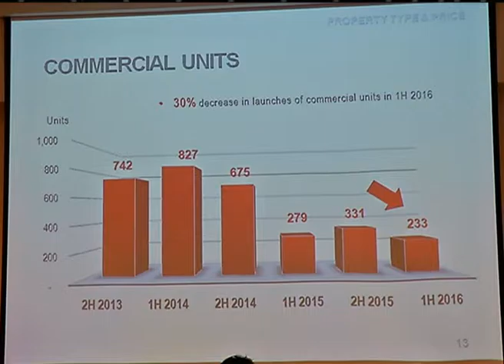REHDA Optimistic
The Real Estate and Housing Developers Association Malaysia (REHDA) is optimistic  that, 45 percent of  developers will reveal their new projects in the second half of 2016.

According to its President Datuk Seri FD Iskandar, most of the projects are  affordable housing, high end residences and commercial units.

The prices range between RM 200,000 to RM 1 million.

In the first half 2016, REHDA revealed only  32 percent of developers launched theirs projects.

The reduction in the number of projects is due to  loan rejection, which has affected almost all price ranges.